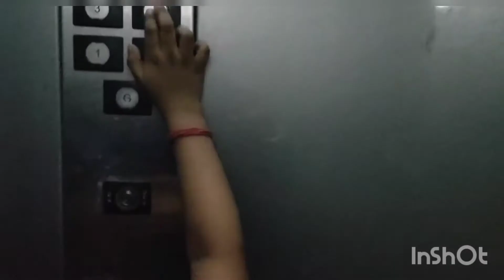Uff Yeh Garmi!!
Breakfast routine ,Assam blogger by pal's passion...